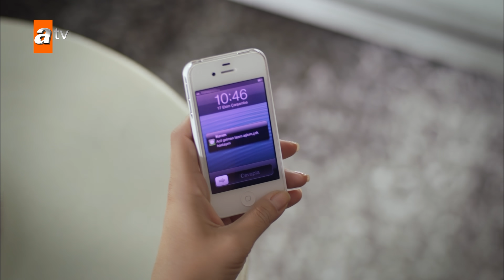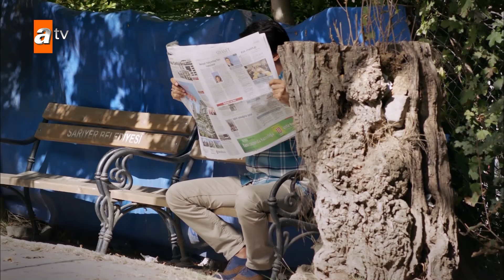Huzur Sokagi I Peace Street Urdu I Dubbed - Episode 19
Bilal ki paidaiesh aur parwarish aik mazhabi aur conservative ilaqay mein hoti hai. Us ke waalid ka intaqaal ho jata hai aur ab Hasan chacha us ki dekh bhaal karte hain. Doosri taraf, Feyza, jo aik ameer aur thori si bigri hui larki hai us ki parwarish modern ghirane mein hoti hai.

Namumkin mohabbat ki shuruvaat Feyza aur uss ki dost Leyla ke darmiyan aik shart se hoti hai jo Bilal ke sath university main aik hi department mein parhti hai. Feyza jisay yeh maloom hota hai ke Leyla khufia tor par Bilal se mohabbat karti hai, mazaaq karte hue usay batati hai ke woh Bilal ko behka sakti hai jaisa ke Leyla nahi kar sakti lekin kuch bhi mazaaq ki tarha agay nahi bharhta.

Yeh chhota sa khail mohabbat ki kahani mein tabdeel ho jata hai lekin boht si rukawatein un ke aik sath hone ko mushkil bana deti hain. Aik taraf Selim hai jo Necmettin sahab (Feyza ke waalid) ke liye kaam karta hai lekin unn se aur unn ke khandan se nafrat karta hai.

Doosri taraf, Sukran, jo Hasan Chahcha ki beti hai, Bilal ke liye apni gehri mohabbat ke liye larti hai aur uss ke waalid bhi yehi chahtay hain ke woh aik dosray se shadi kar lein.

Lekin jaisay jaisay din guzarte hain, Bilal Feyza ki taraf ziyada se ziyada tawajah daine lagta hai, jo kabhi usay aik bigri hui larki ke ilawa kuch nahi samjhta tha. Bilal ke sath rehne ke baad, Feyza aik tabdeeli se guzarti hai, apni zindagi ko aik naya rukh dena shuruh kar deti hai, khud ko mazhab ke liye waqf kar deti hai, jis ki wajah se uss ke walidain aur doston ke darmiyan masail peda hotay hain. Is rishte ko khatam karne ke liye jo bhi karna parre woh karne ka faisla karte hain.